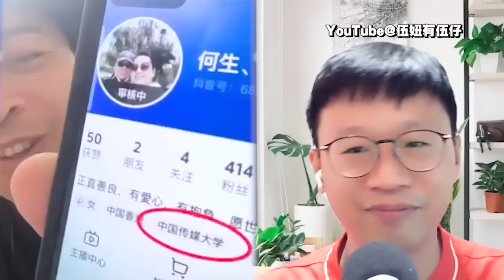何太姊妹一齊呃人！大媽P成「童顏巨乳」網上幫口鬧人！何太直播一直被檢舉！有人幫身一樣乞食收場...